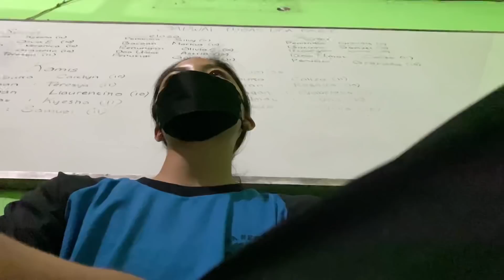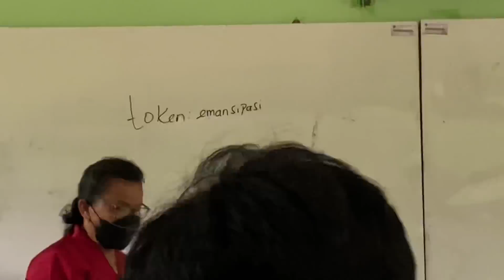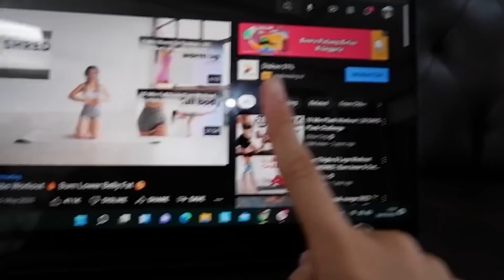a day in my HIGHSCHOOL life || grandtastic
this might be my last offline school for a while. but DON'T be SAD cuz I'm doing poco poco in this vid to entertain you guys LOL. I hope you enjoy this vid because I love it SOSO MUCH! stay happy and healthy